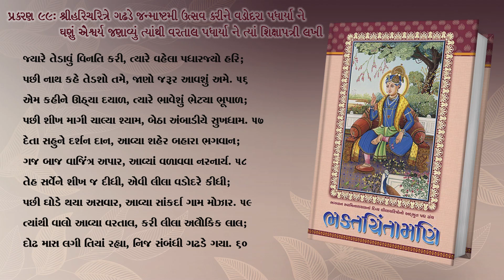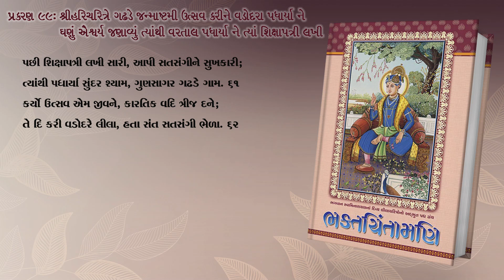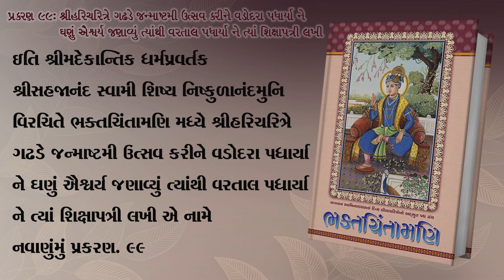ભક્તચિંતામણિ પ્રકરણ ૯૯- શ્રીહરિચરિત્રે ગઢડે જન્માષ્ટમી ઉત્સવ કરીને વડોદરા પધાર્યા ને ઘણું ઐશ્વર્ય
ભક્તચિંતામણિ પ્રકરણ ૯૯- શ્રીહરિચરિત્રે ગઢડે જન્માષ્ટમી ઉત્સવ કરીને વડોદરા પધાર્યા ને ઘણું ઐશ્વર્ય જણાવ્યું ત્યાંથી વરતાલ પધાર્યા ને ત્યાં શિક્ષાપત્રી લખી